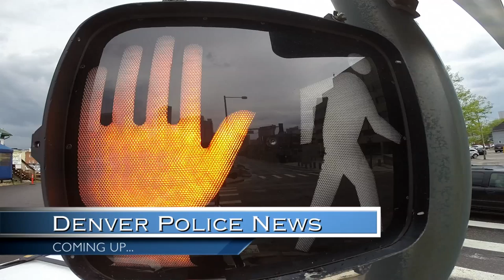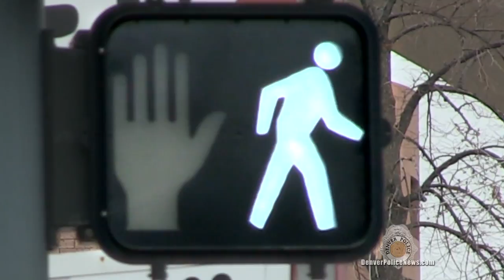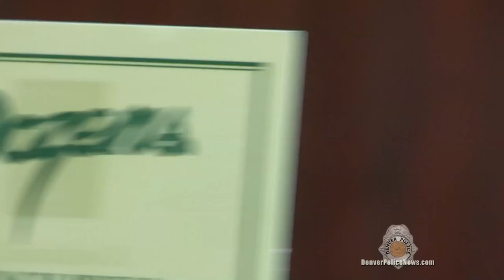DENVER POLICE NEWS - EPISODE 2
Our second installment of Denver Police News features stories about Active Shooter Training, Bicycle/Pedestrian Safety, and a Small Business Sunday story about the restaurant Dozens.